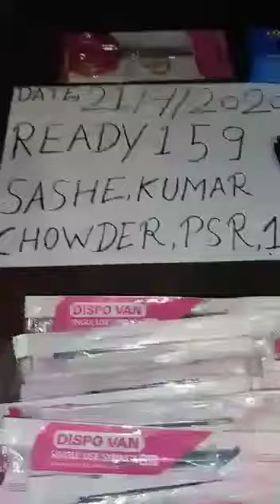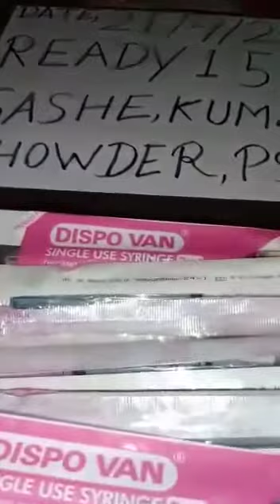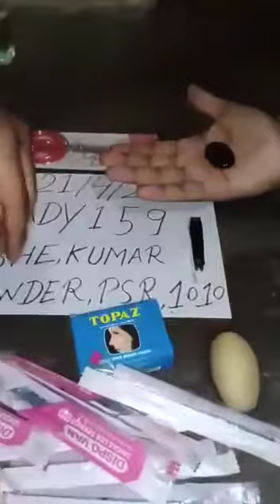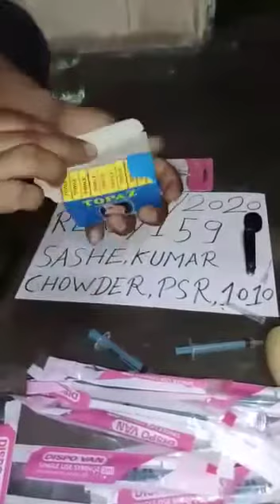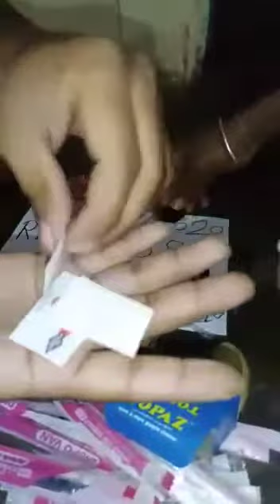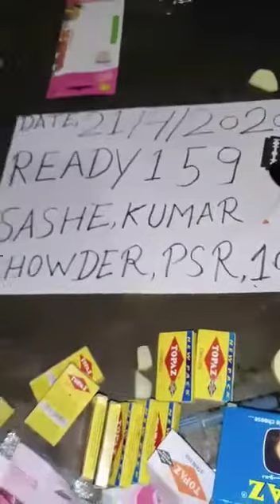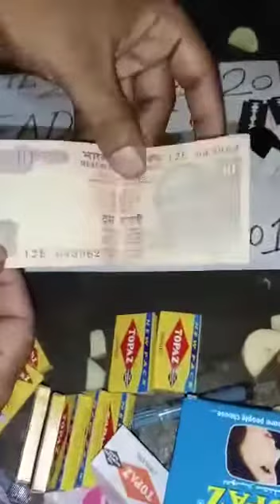Sulaman sulamani stone testing vedio